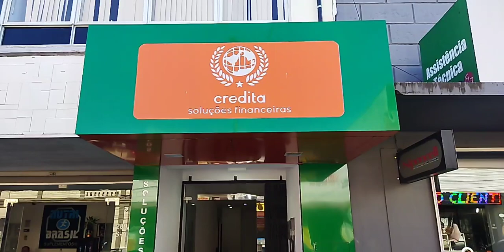Antecipe agora seu saque aniversário com a Credita Soluções financeiras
👉Rápido, fácil e sem burocracia
👉Empréstimos para negativados

📍Servico:
Rua XV de Novembro, 289, sala 2, Centro de Rio Negro